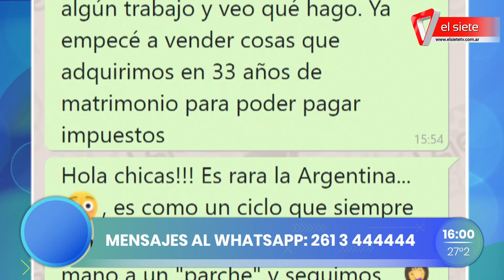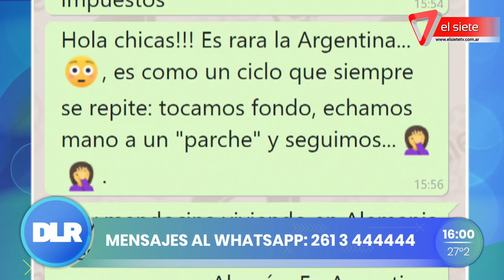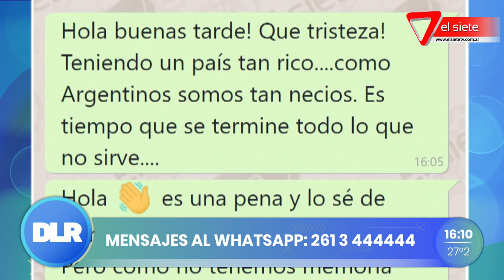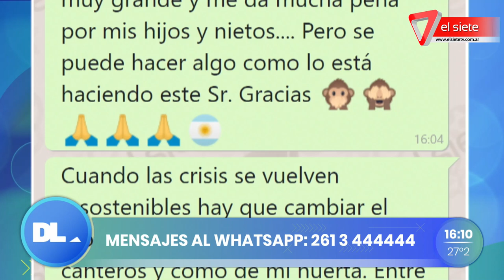Ranking de penuria económica: Argentina en sexto lugar